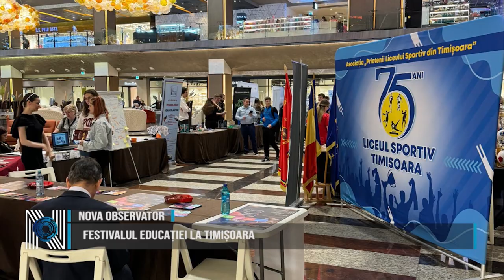OBSERVATOR cu Miruna Mărgan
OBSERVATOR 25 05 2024